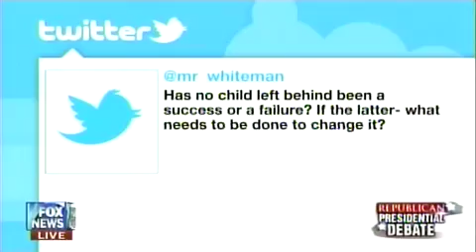Jan 16, 2012 GOP Fox News Debate - Part 7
Fox News Wall Street Journal Debate in Myrtle Beach, SC

Peace. Liberty. Freedom.